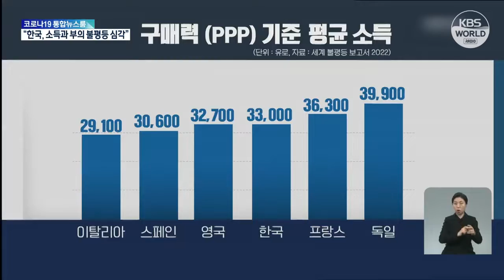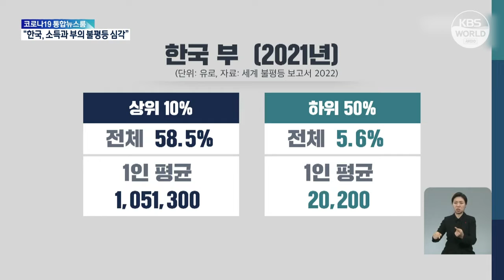韩国国家富裕 但收入不平等和贫富分化严重 | KBS NEWS 211208